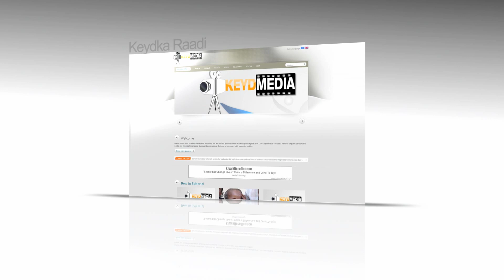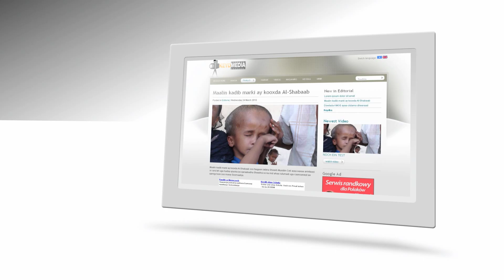Xayeesiska keydmedia.net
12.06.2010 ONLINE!